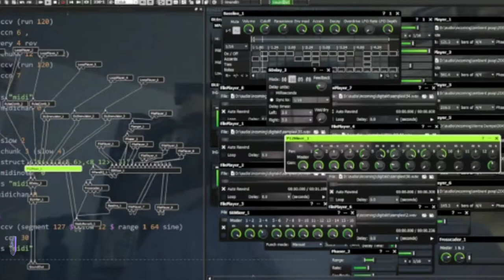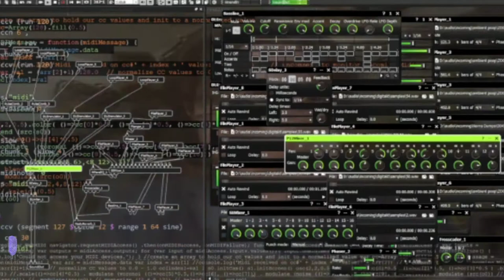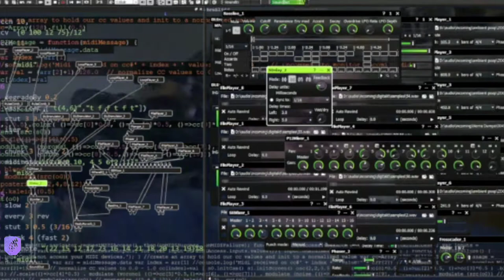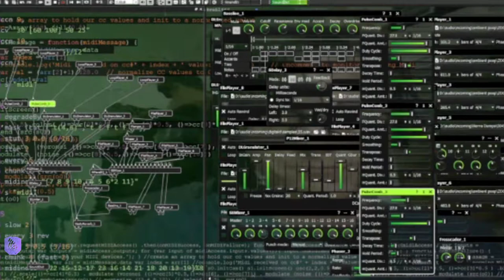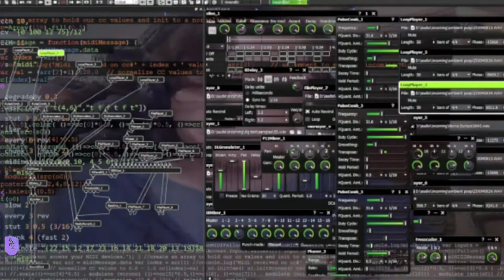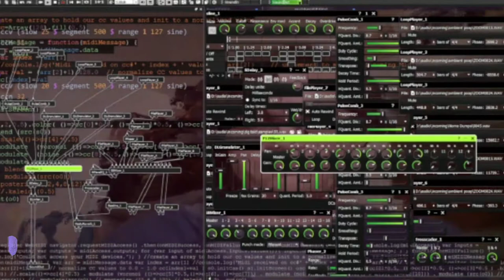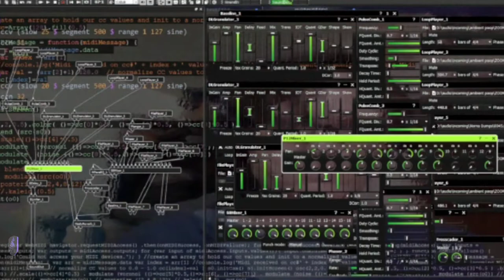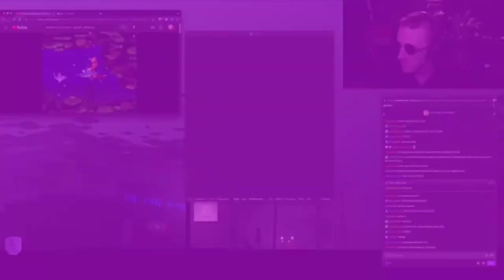12 Squim //// FLASH CRASH fc220806